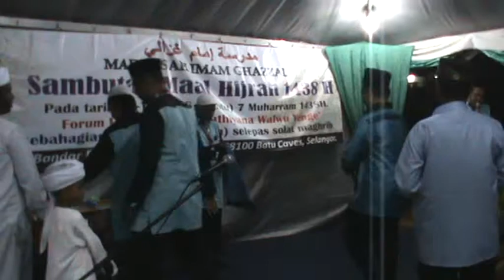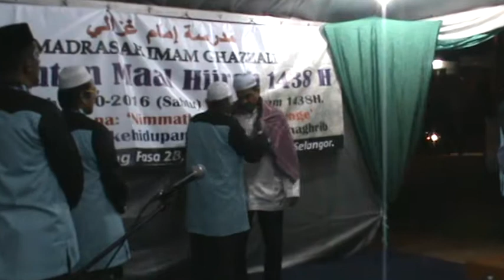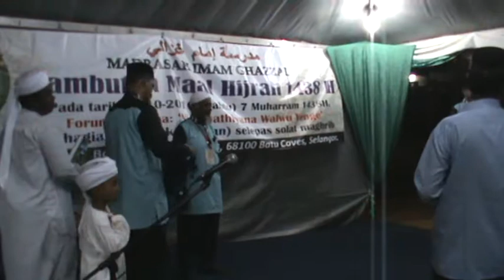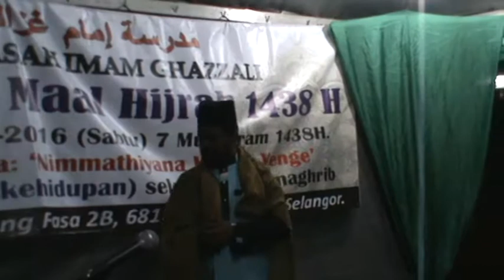Maal Hijrah 1438 - PART 8